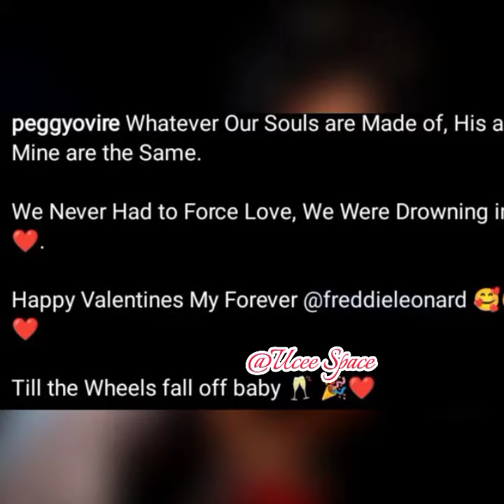Fredrick Leonard surprised his wife Peggy on their first Valentine as a couple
Hi fam!!
 watch the video of Nollywood Actor Fredrick Leonard and his wife Peggy Ovire first Valentine's day together as a couple